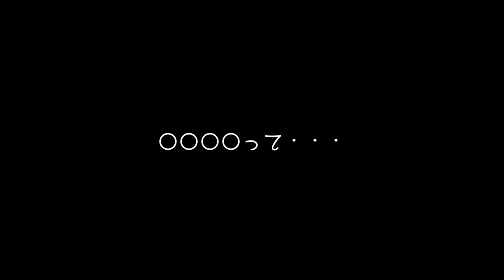【MMD鬼徹】bad guy【盂蘭盆〜百鬼夜行2020】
今年最後の盂蘭盆企画用にニコニコ動画にUPしたものです

この曲、白澤さんにピッタリだなと思いますｗ
安定の不憫枠ｗ
ガンバレ、白澤さん！